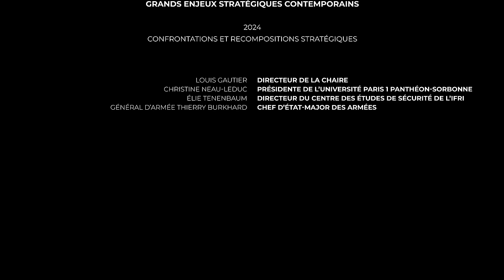Général d’armée Thierry Burkhard | Leçon inaugurale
2024 - Confrontations et recompositions stratégiques
La Leçon inaugurale 2024 du cycle de conférence "Confrontations et recompositions stratégiques" est assurée par le Général d’armée Thierry Burkhard, Chef d’état-major des Armées.
L'introduction est quand à elle menée par M. Louis Gautier, directeur de la Chaire Grands enjeux stratégiques contemporains, suivi de Mme Christine Neau-Leduc, présidente de l'université Paris 1 Panthéon-Sorbonne.
00:00 Discours d'introduction de M. Louis Gautier
01:13 Discours d'introduction de Mme Christine Neau-Leduc
07:29 Discours d'introduction de M. Louis Gautier
25:48 Discours d'introduction de M. Élie Tenenbaum
53:58 Intervention du Général d’armée Thierry Burkhard
1:30:36 Questions / Réponses avec le Général d’armée Thierry Burkhard
Directeur de la publication : M. Louis Gautier
Responsable de la publication : Mme Armelle Ceglec
Production : Legatech